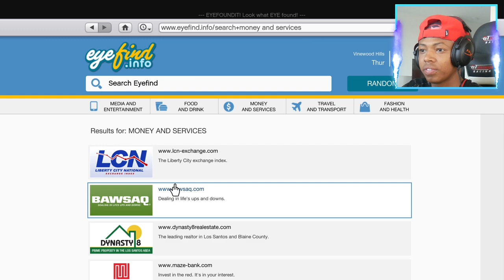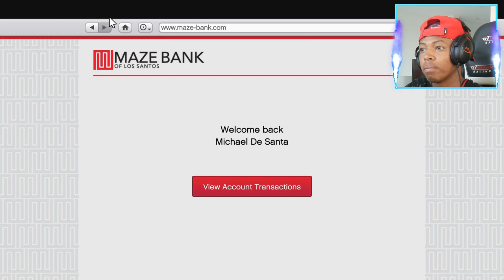What Happens If Lamar Davis Kill Franklin in GTA 5?